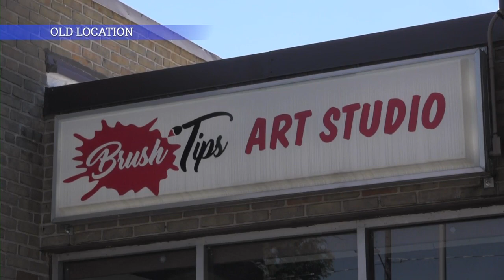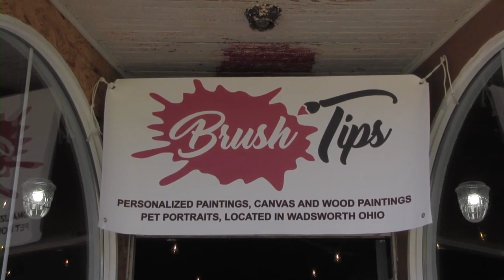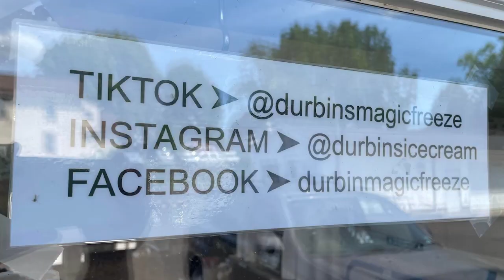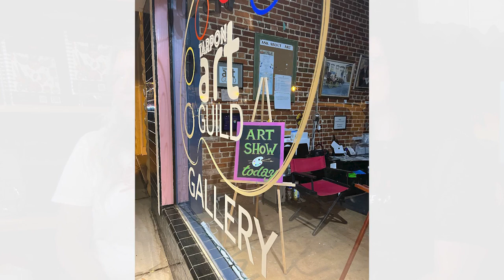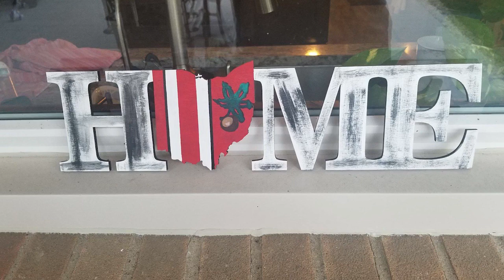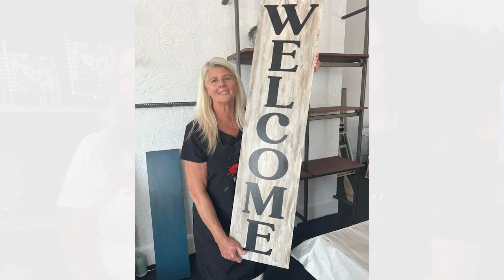HID TV Productions: Brush Tips Art Studio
Join How It's Done TV as we go behind the scenes with 𝑪𝒉𝒆𝒓𝒊 𝑴𝒂𝒓𝒊𝒆 & 𝑨𝒃𝒃𝒆𝒚 𝑺𝒘𝒆𝒊𝒈𝒆𝒓𝒕 of Brush Tips Art Studio - Wadsworth, OH. They've gone through many changes & quickly become a beloved small business. Where people of all ages & four paws can go express their creativity. Learning fun & new Innovative art trends. While being in an environment that allows you to be stress-free & leaving with a smile in your face.

Special Thank You to 𝐌𝐚𝐫𝐜 𝐂𝐞𝐛𝐫𝐢𝐚𝐧 for running the video.

𝗟𝗶𝗻𝗸𝗲𝗱𝗜𝗻: How It's Done TV

WCTV
619 School Dr. Wadsworth, OH 44281